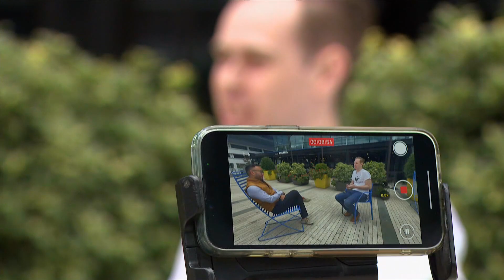Smithsonian letter says moving space shuttle might require dismantling it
The Smithsonian says moving the Space Shuttle Discovery from Virginia to Texas might require taking it apart first.